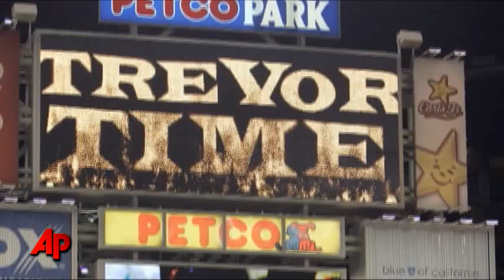Baseball Great Trevor Hoffman Retires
Trevor Hoffman, the all-time leader in saves in Major League Baseball, retired on Tuesday. The 43-year old leaves the game with 601 saves. (Jan 11)